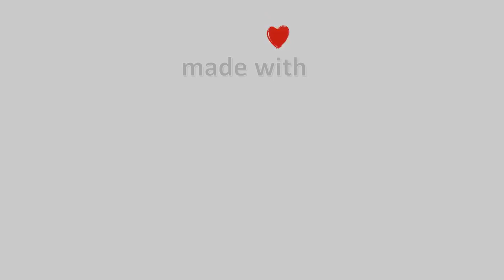🌄 22-Νοεμβρίου-2023, Parga Greece Sol Camera Timelapses.gr 🇬🇷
Timelapse from the Sol Hotel in Parga.